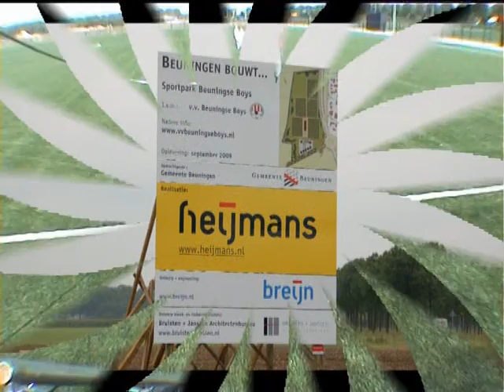Sportpark de Ooigraaf van Beuningse Boys in aanbouw.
Het sportpark Beuningse Boys in aanbouw.